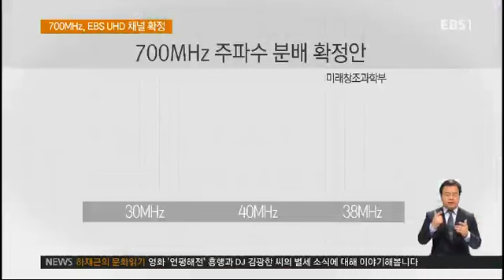EBS도 초고화질 UHD방송 시작!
700MHz 분배안 확정‥EBS UHD 시대 열려

정부의 700MHz 주파수 분배안이 최종 확정됐습니다. EBS를 포함한지 상파4개 회사에 모두 UHD채널이 분배 됐는데요. EBS도 초고화질 교육콘텐츠를 시청자들에게 차별없이 제공할 수 있게 됐습니다. 이동현기자의 보도입니다.